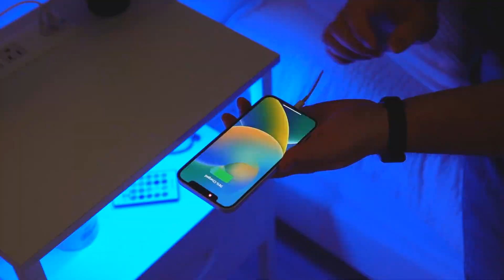✨Yoobure Nightstand with Charging Station, LED Night Stand with Adjustabl Fabric Drawer✨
Overall Dimensions: 15.4"L x 11.8"W x 23.6"H
🔋No more fretting about running out of sockets! Our end table with storage is decked out with 2 universal outlets and universal USB ports, making it a piece of cake to charge your phone, iPad, and more.
💡The vibrant lighting design of the night stand (22 dynamic modes, 7 static modes, music sync, timing function) adds a cozy and stylish dreamy vibe to your bedroom decor.